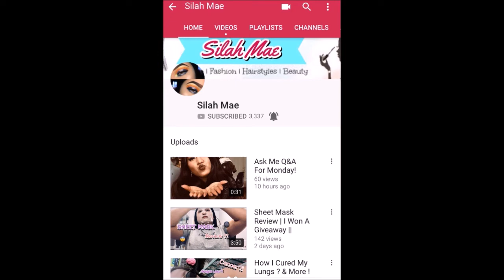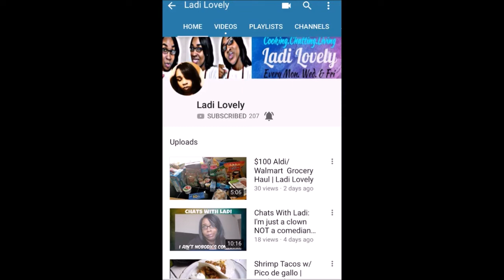Shout Out Sunday 3